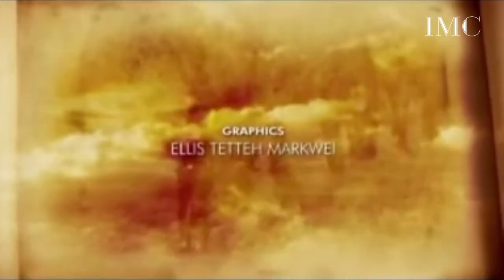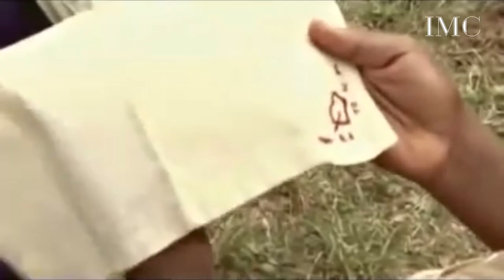THE GOOD OLD DAYS - 2010 GHANA FULL MOVIE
The Good Old Days: The Love of AA is a 2010 Ghanaian romance film which tells a story about two friends who fell in love with each other from their days of Senior High School. It was directed by Kwaw Ansah and released in 2010.

THIS CHANNEL IS FOR PROMO USE ONLY))) It is a promotional channel with uploads of latest Ghana/Nigeria/African and International Movies Generally it is an African rise channel.